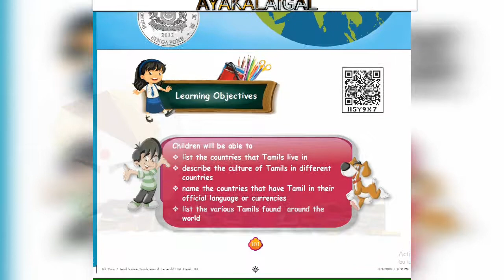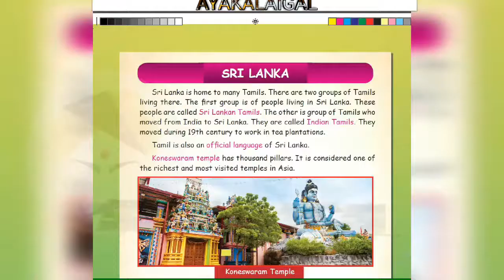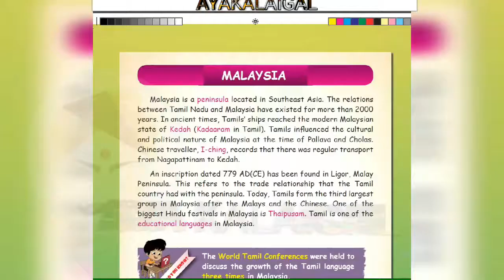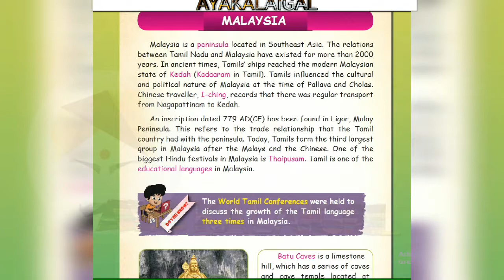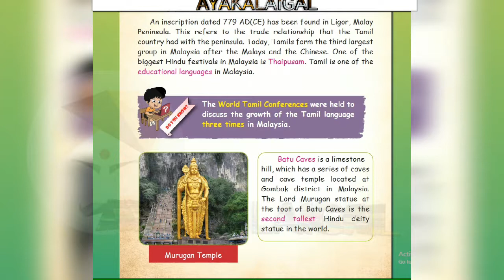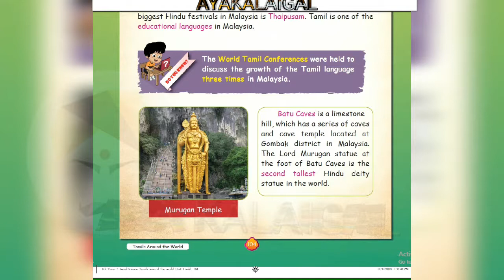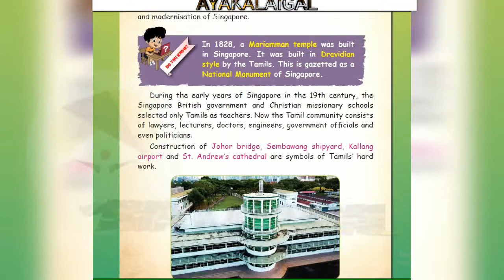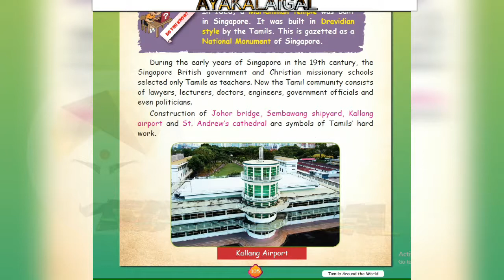Tamils Around The World 4TH STD Term 3 Social Science Lesson Part 1